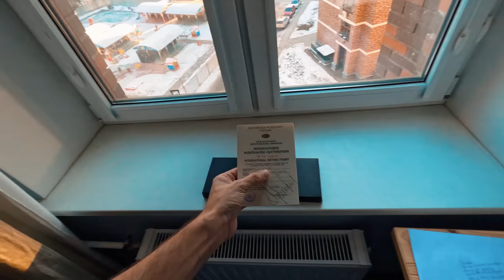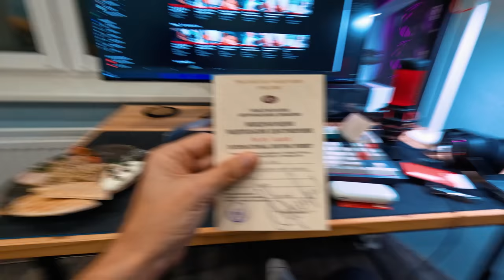Отсчитываем дни: 8 дней до Таиланда. Какие новости?